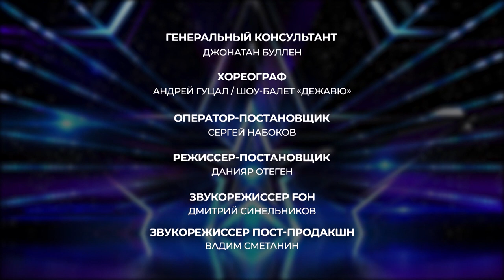ЛИЧНЫЕ ИСТОРИИ УЧАСТНИКОВ • 14 Дневник